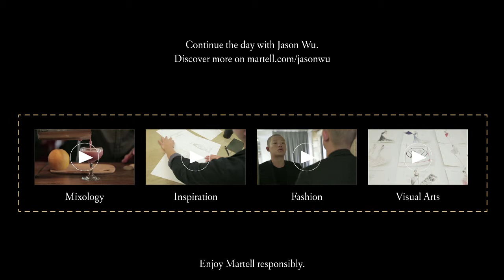Martell - A Day in New York with Jason Wu - Music